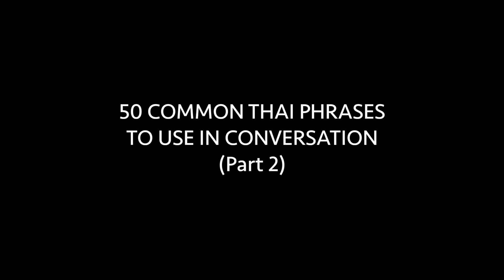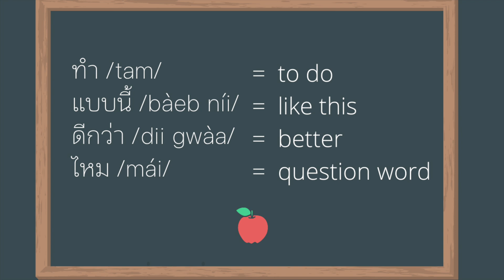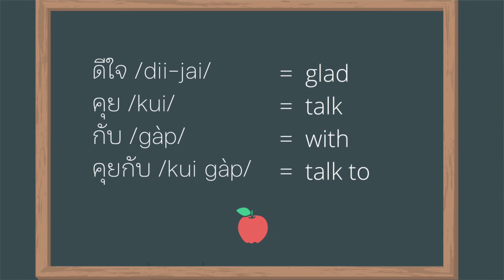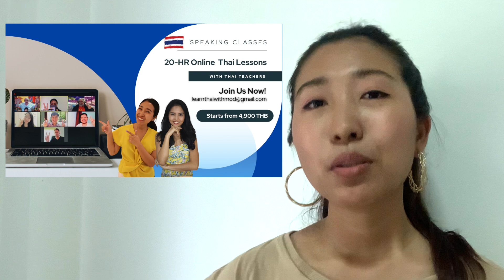50 Common Thai Phrases to Use in Conversation (PART 2)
Find the lesson part 1 and phrases from this lesson in writing

Speak, speak, speak! Let's start improving your Thai speaking skills. Join our 20-hour online group classes today! In no time, you can take your Thai to the next level; speak more fluently; and sound exactly like a Thai!

NOVEMBER'S SCHEDULE

🔺Level : BEGINNERS
•Course Duration: 10 November – 10 December 2021 (5 weeks)
• Course Hours : Wed & Fri 4:00 – 6:00 P.M. Thailand time
• Price : 4,900 Baht

🔺Level: ADVANCED BEGINNER
• Duration: 14 Nov2021 – 16 Jan2022 (10 weeks)
• Course hour : Sunday 4:00 – 6:00 P.M. Thailand time
• Price: 5,900 Baht

🔺Level: PRE-INTERMEDIATE
Group 1:
• Course Duration: 13 November– 15 January 2021 (5 weeks)
• Course Hours : Saturday at 4:00 – 6:00 P.M. Thailand time
• Price: 6,500 Baht

Group 2:
• Course Duration: 17 November– 19 January 2021 (5 weeks)
• Course Hours : Wednesday at 8:00 – 10:00 A.M. Thailand time
• Price: 6,500 Baht

What you will gain from our course:
✅ Excel at Thai grammar
✅ Master Thai Conversations
✅ Develop Thai Pronunciation

We are using the Zoom video platform for our group classes.
- Students can record the classroom with ease.
- Everyone can see everyone, and even if you prefer to join without video, you can still be heard clearly with audio only.

What you'll be RECEIVING:
- Materials in Word or PDF format before the course starts. The materials are written in both phonetics and Thai text.
- If you miss a class, you will get a video recording for the session you can't attend.